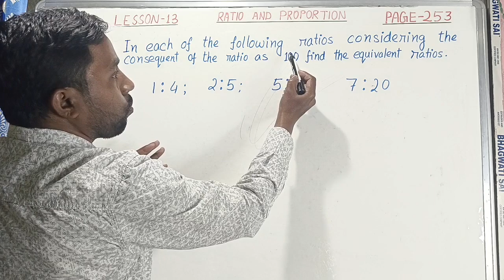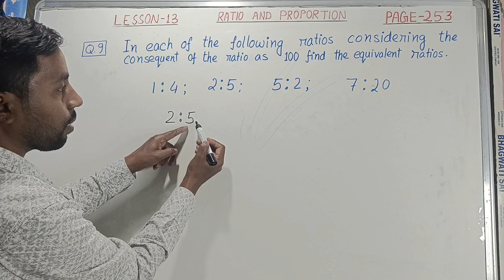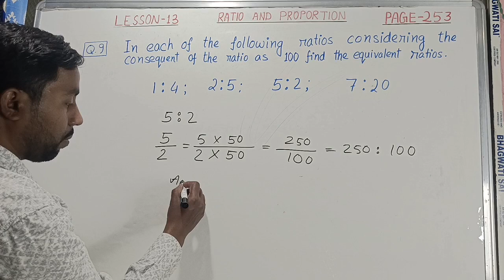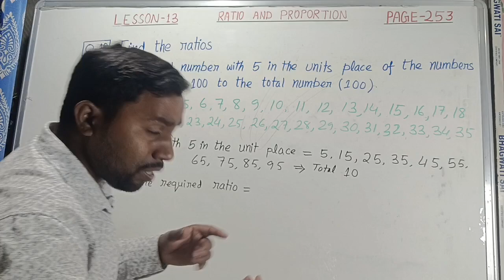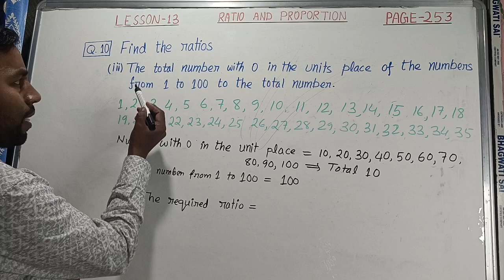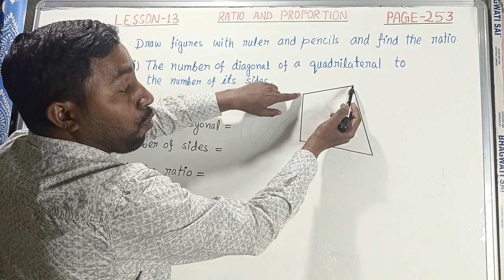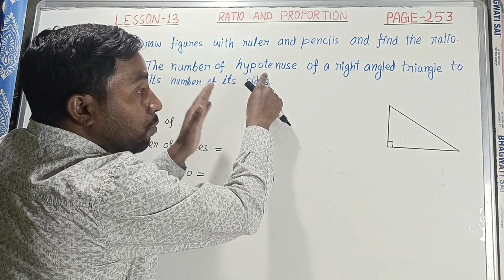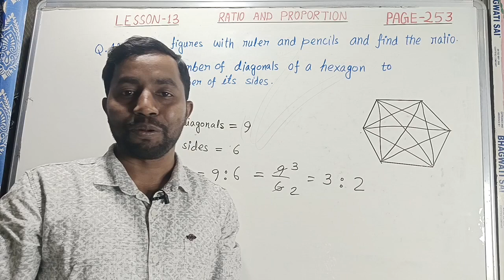Class 6 maths page 253 || Lesson 13 Exercise Q.no 9,10,11